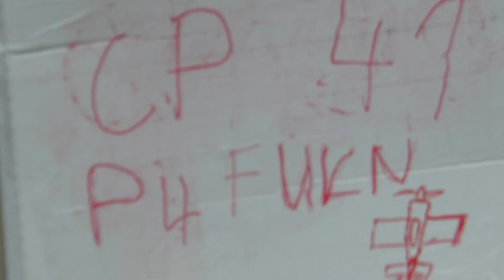P4 FU3 41 Piotr Szczepanski